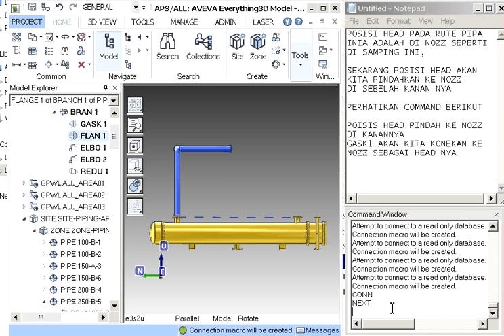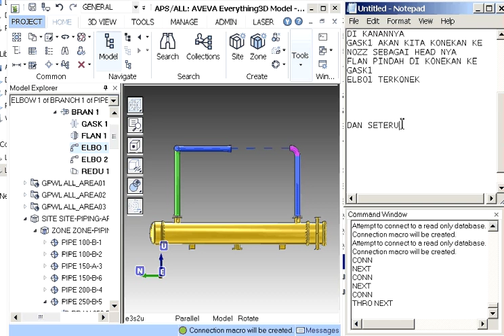Memindahkan posisi HEAD piping di MODEL PDMS